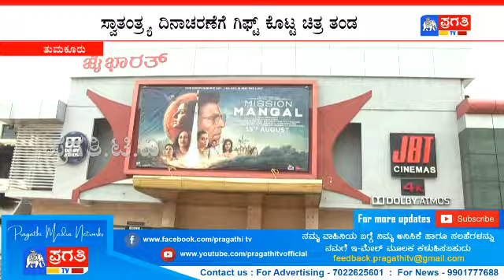ಸ್ವಾತಂತ್ರ್ಯ ದಿನಾಚರಣೆಯ ಪ್ರಯುಕ್ತ ಮಿಷನ್ ಮಂಗಲ್